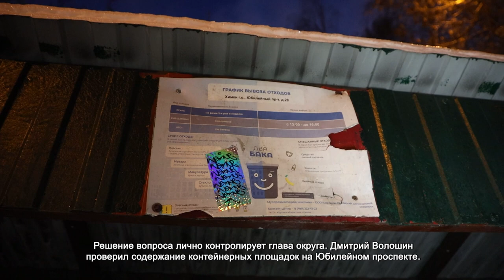ДМИТРИЙ ВОЛОШИН ПРОВЕРИЛ СОДЕРЖАНИЕ КОНТЕЙНЕРНЫХ ПЛОЩАДОК НА ЮБИЛЕЙНОМ ПРОСПЕКТЕ